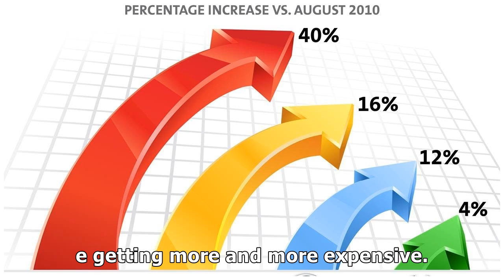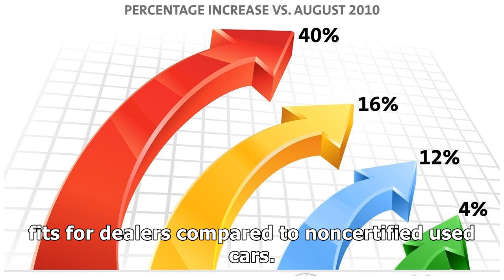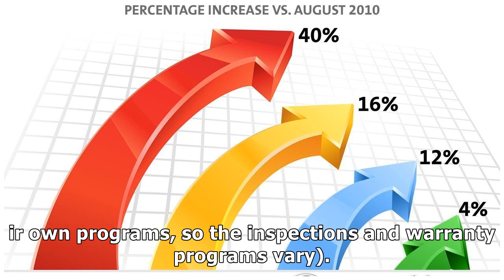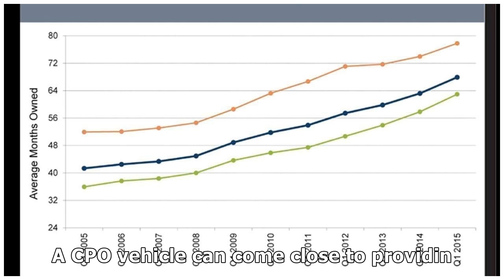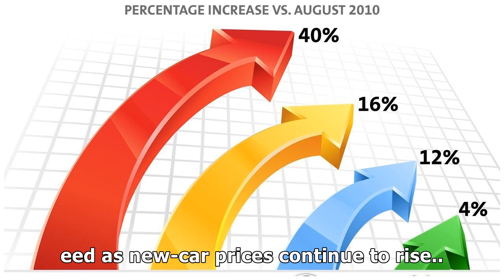CPO SALES CONTINUE INCREASING YEAR OVER YEAR